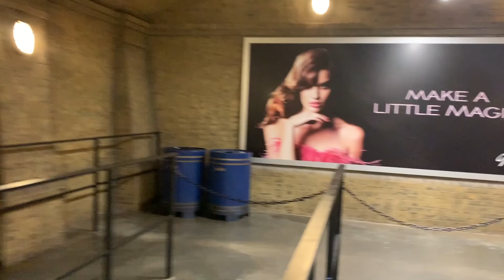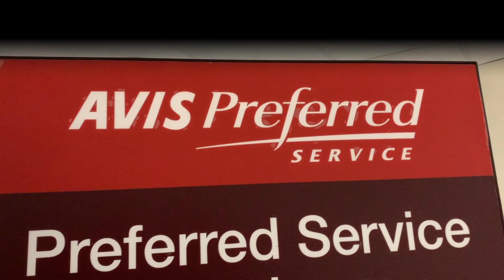Disney Trip 2k19 | Joey O'Brien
The family trip to Disney World over Spring Break 201 with Uncle Patrick. This is Joey's version of the trip.